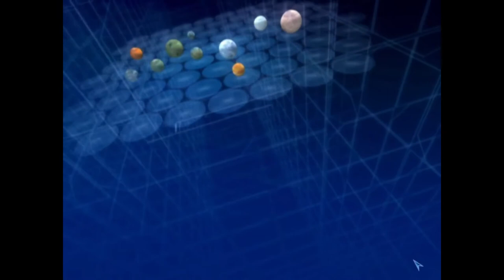Star Wars Battlefront Steam 20200529_155312 Intro